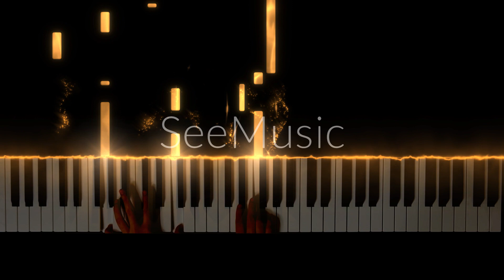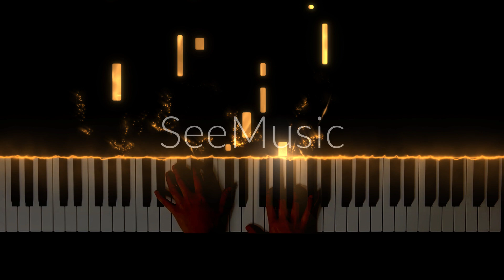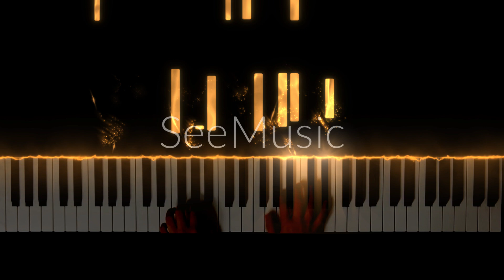오르막길(Uphill) - 윤종신ㅣPiano Cover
악보링크는 더보기를 클릭하시면 보실 수 있습니다.😻